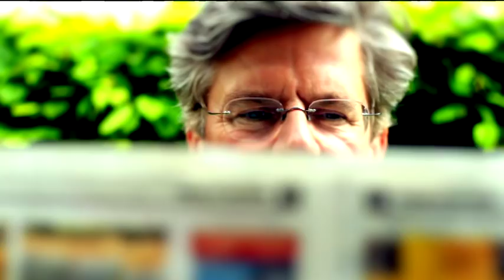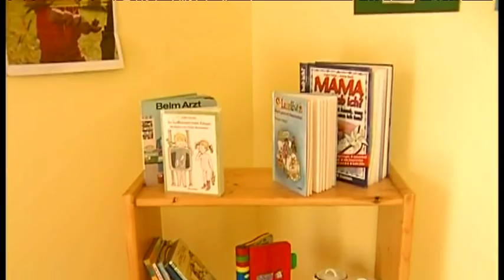Jutta Speidel - Schauspielerin - Menschen in München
Schauspielerin Jutta Speidel bei Menschen in München mit münchen.tv Chefredakteur Jörg van Hooven.